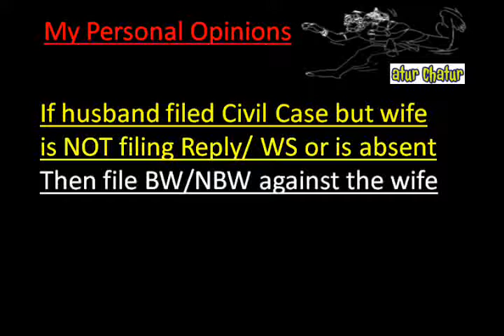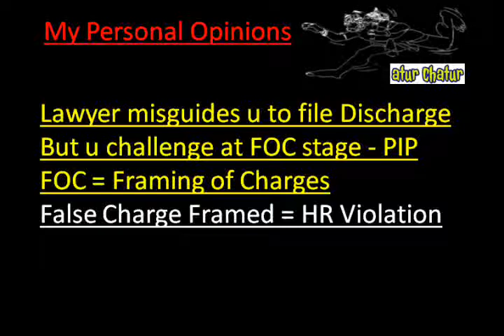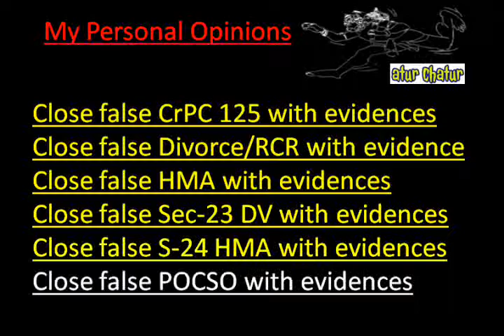Kalyan dombivali Top Lawyer NRI Legal Services Best Advocates Non Resident Indian Law Firm Indi